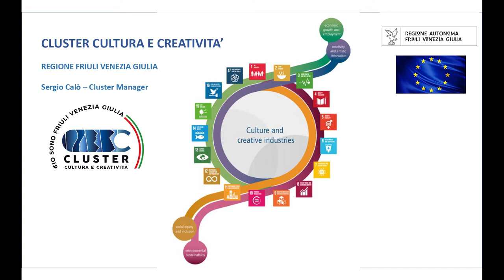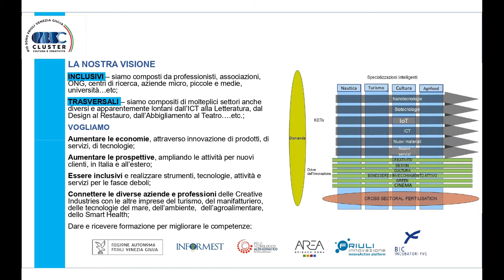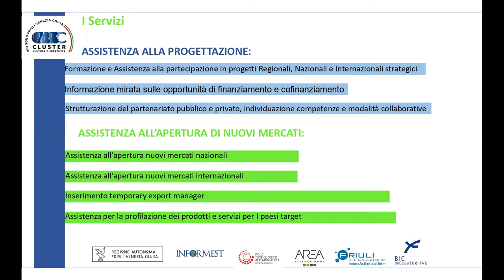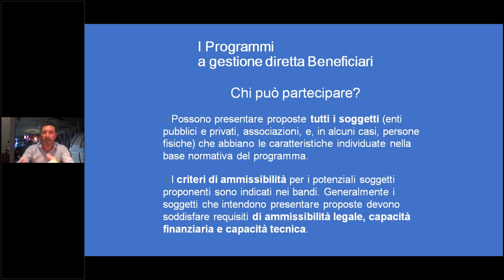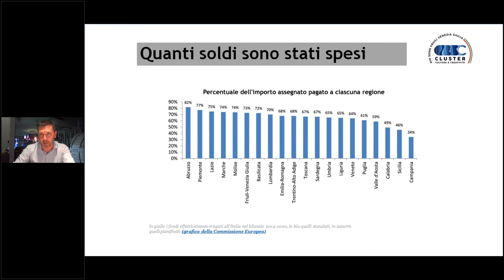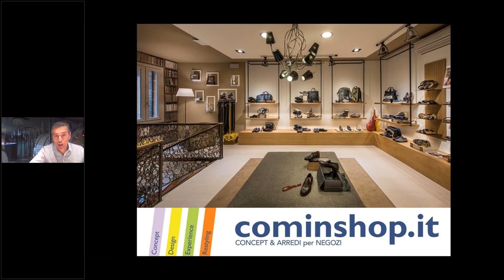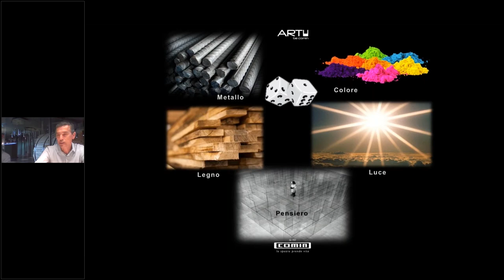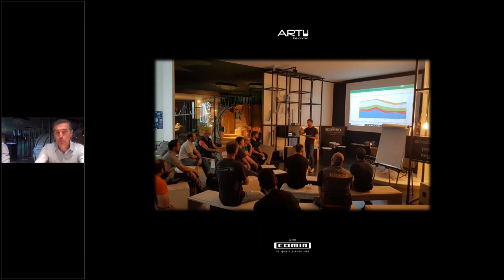Industrie culturali e creative - innovazione, design e trasferimento tecnologico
PMI Smart Desk 7/9
Relatore: Sergio Calò (Cluster Cultura FVG) e Andrea Bravin (COMIN srl)

PMI Smart Desk - L'innovazione per andare oltre. Ciclo di webinar (in)formativi gratuiti dedicati alle imprese (3 giugno - 1 luglio 2021)